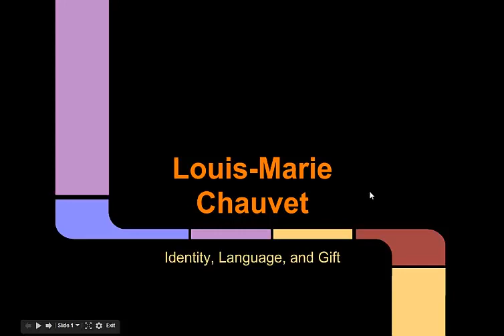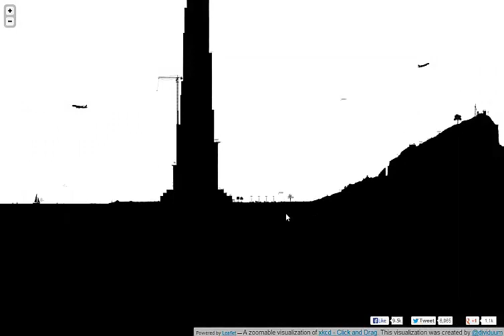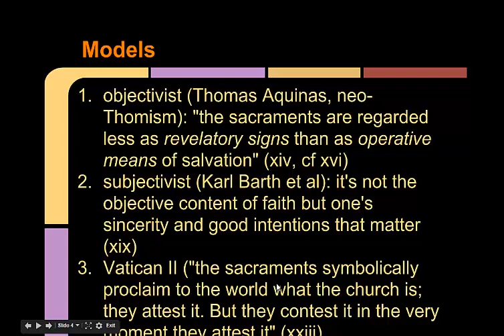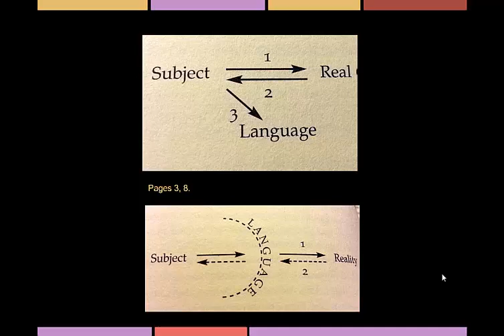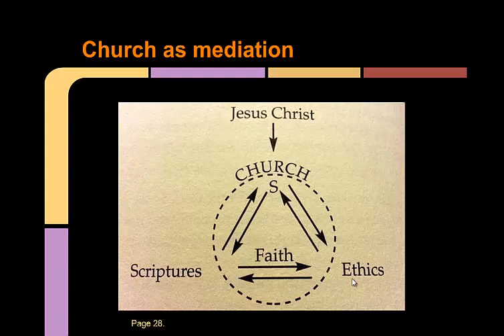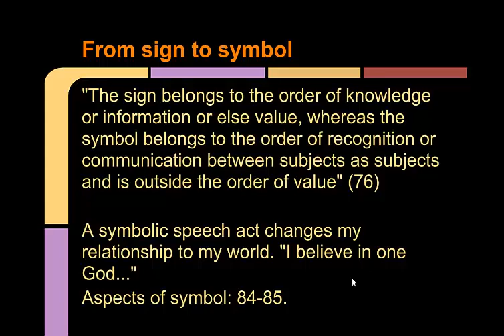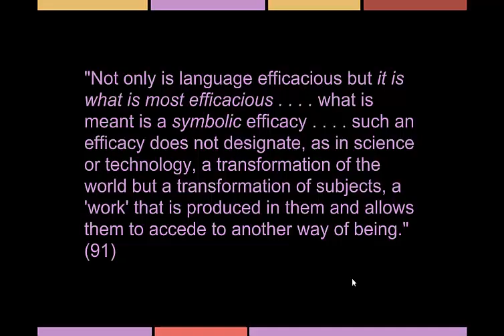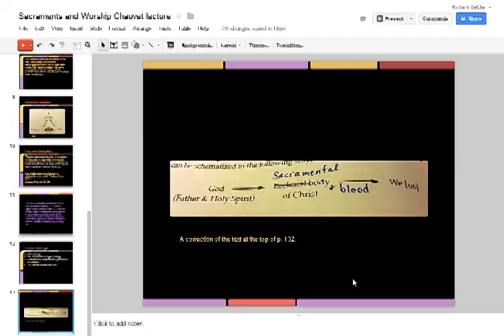Louis-Marie Chauvet - Sacraments and Worship lecture 6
Louis-Marie Chauvet uses symbol and language to make a model for understanding sacraments in the Church.